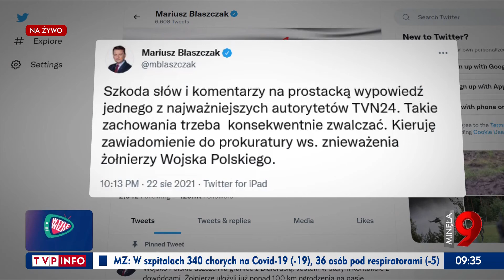Frasyniuk-skandaliczne słowa o żołnierzach Wojska Polskiego!!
Skandaliczna wypowiedź Frasyniuka-to jest watacha,watacha psów,śmiecie